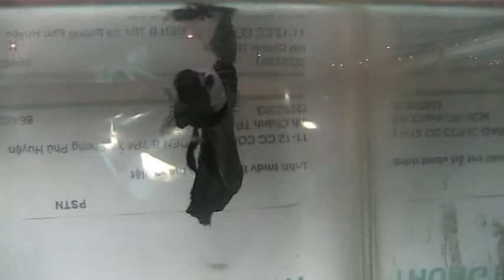Halfmoon Bettas 2 - CONIC Binh Chanh - HCMC